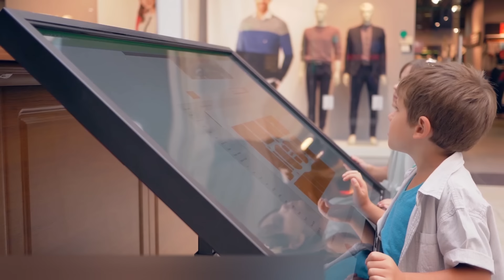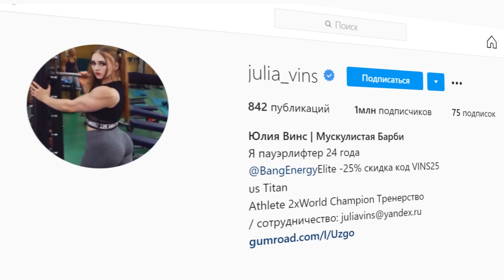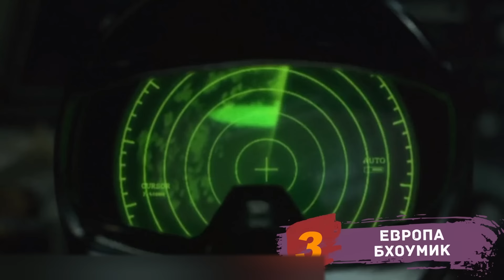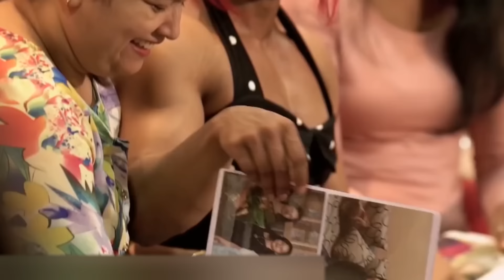8 САМЫХ СИЛЬНЫХ ЖЕНЩИН, КОТОРЫЕ ЗАШЛИ СЛИШКОМ ДАЛЕКО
С самого детства нас учат, что девочки носят розовое и играют в куклы, а мальчики - синее и играют в солдатики. К счастью, мир быстро меняется, и сегодня такое жесткое разделение уже становится пережитком прошлого. Например, парни вполне могут блистать на подиуме, а девушки - качаться в зале и ставить мировые рекорды по поднятым весам. А если у вас еще есть в этом какие-то сомнения, то сегодня мы их окончательно развеем.

00:00 - Добро пожаловать!
00:49 - Кристен Нан
01:59 - Юлия Винс (превью)
03:37 - Европа Бхоумик
04:46 - Кристина Николь Мендоса
06:03 - Бекка Свонсон
07:01 - Наталья Кузнецова (превью)
08:11 - Дана Шемеш
09:10 - Гун Лицзяо